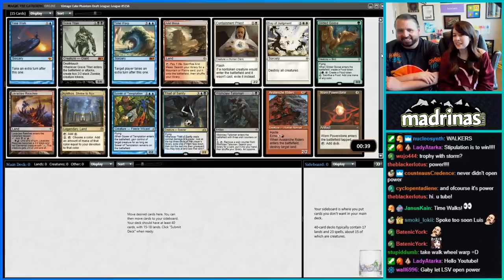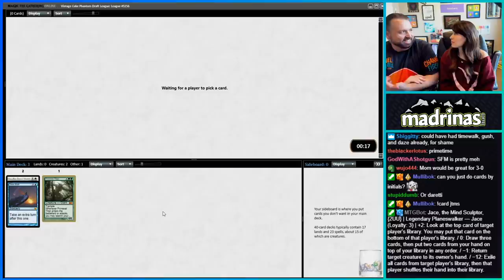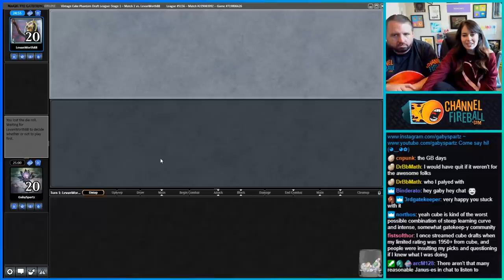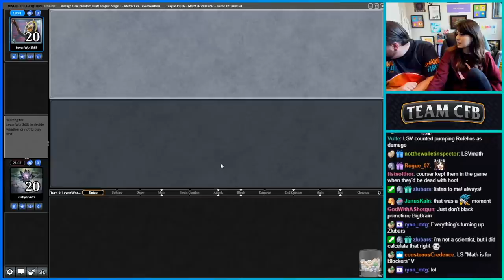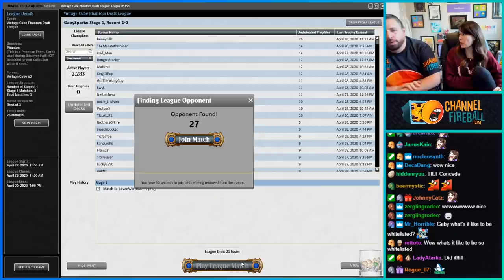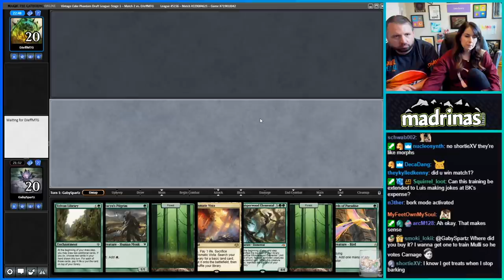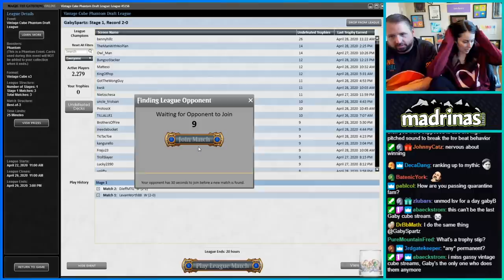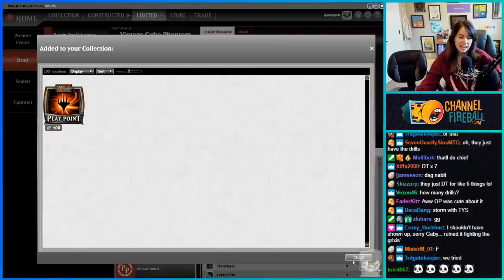Stip: 3-0 - Vintage Cube Draft #17, Featuring LSV | MTGO 2020